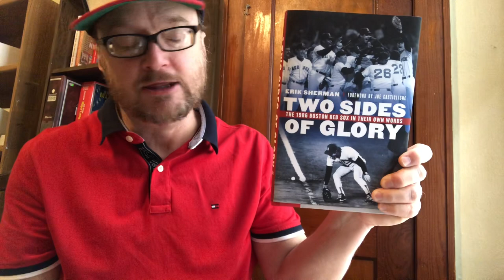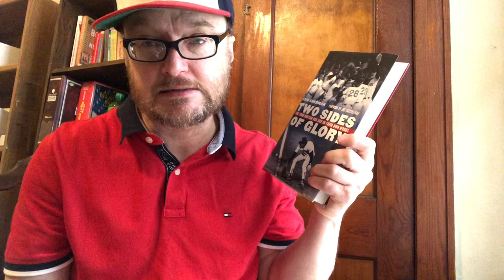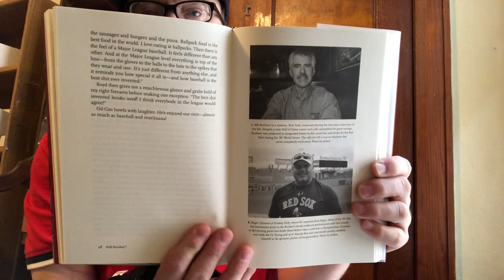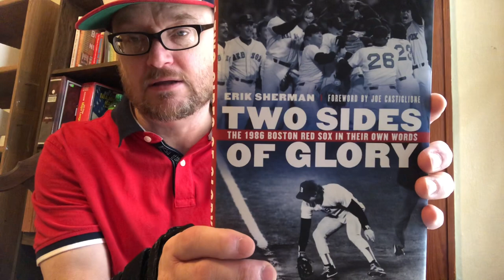Monday Baseball Book Review: Two Sides of Glory (2021) by Erik Sherman